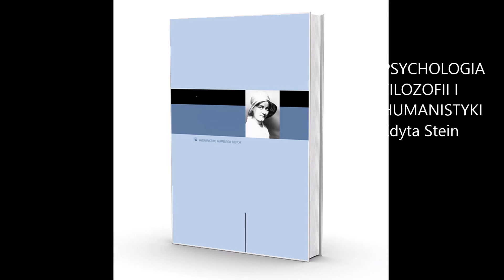EDYTA STEIN: polska premiera książki PSYCHOLOGIA FILOZOFII I HUMANISTYKI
Recenzja Iwony Pawłowskiej